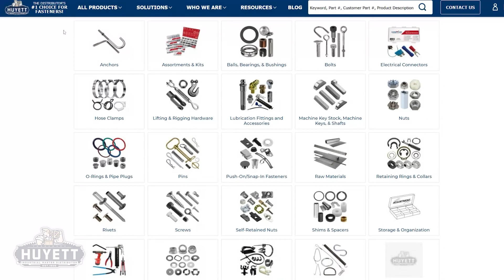My Huyett Story: Amanda (Customer Service Representative)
Amanda Morgan, Customer Service Representative, who has been with Huyett over a year, tells us about her experience as a member of the Customer Service team and why you should consider joining us. If you're ready to take the next step in growing your career, check out our current openings and Apply Now by visiting our recruiting platform

00:00 Intro
00:14 Not a traditional customer service role
00:27 Not a traditional sales role
00:35 Our Team is Very Collaborative
00:44 That's What I Love About Working for Huyett
00:53 Huyett provides a lot of opportunities
01:02 Profit Sharing
01:07 Contact Huyett Today
01:14 Outro - usfreeagents.com

My name is Amanda Morgan I am a Customer Service Representative at Huyett. I joined Huyett in December of 2021.
My responsibility as part of our team is helping customers.
• It’s not a traditional customer service job - Business-to-Business
• We develop relationships with customers. Customers are generally polite and respectful.
• Not a traditional sales job either. No cold calls.
• Not on commission so we all work as a team. We have the freedom to truly help our customers.
• I think our Customer Service team is better described as a Customer Care team. We really go above and beyond for our customer base to make sure they have the information they need about the products we offer, and the service we provide.
… and that is one of my personal favorite parts of working at Huyett:
• We are all working together towards a common goal of seeing Huyett succeed because Huyett wants to see us succeed.
• Huyett provides the opportunity for personal and professional growth throughout your tenure. The leadership wants to know you on a personal level and is very supportive.
• Atop of that, over the past year, I’ve earned over $3,800 in Profit Sharing Bonuses alone.
So, if you’re looking for a place with incredible company culture with plenty of opportunities for growth, reach out to Huyett today. and click on Apply Now to view our current openings and submit an application!